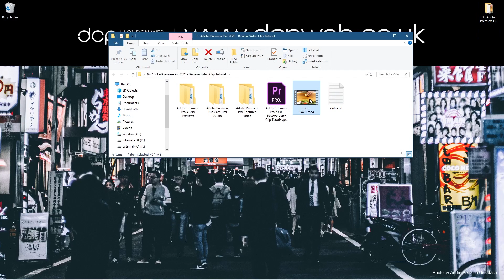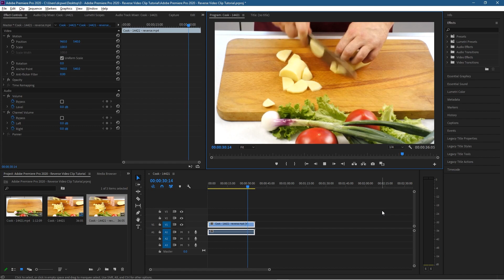Reverse Video Clip - Premiere Pro 2021 Tutorial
In this video tutorial, I will show you how to Reverse Video clips using Adobe Premiere Pro 2021. You can apply reverse video effect to any video after importing it into Adobe Premiere. Reverse Video Clip - Premiere Pro 2021 Tutorial

Need an amazing website for your business? - Simply contact DCP Web Designers for a free quote today